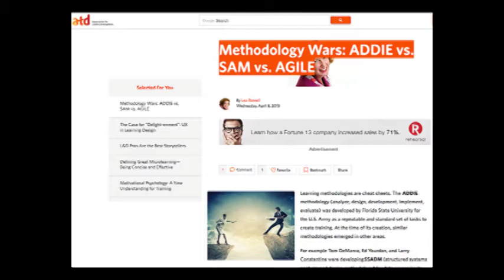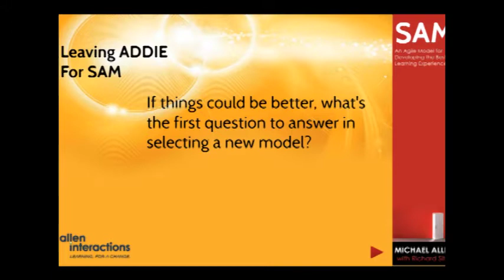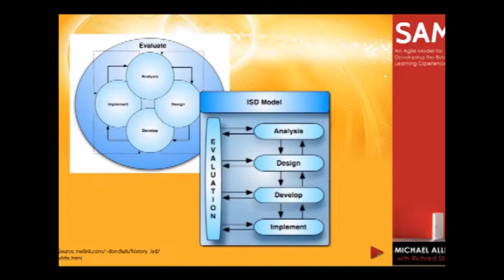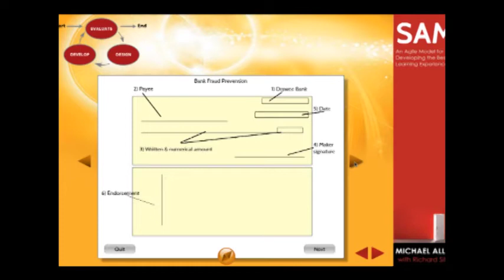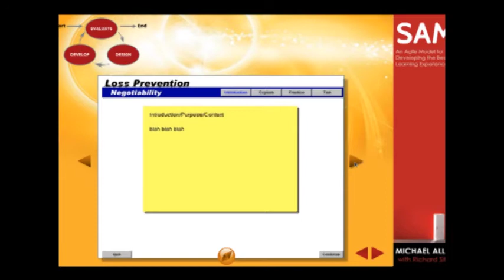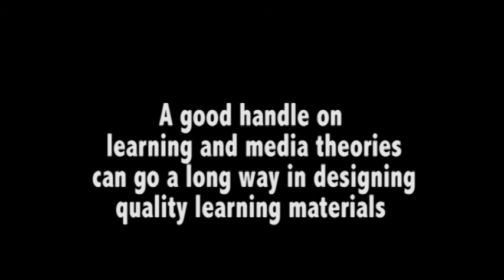Leaving tried-and-tested ADDIE for emerging SAM - An instructional design models' war of succession?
The Analyze - Design - Develop - Implement - Evaluate (ADDIE) has been the gold standard of the instructional design industry for the last seven decades. Other models have tried and failed to challenge its monopoly over that time. Agile Successive Approximation Model (SAM)  seems to be the most serious threat to ADDIE's supremacy.
In this video, Michael Allen and his Allen Interactions team members Richard Sites and Angel Green explain why and demonstrate how their emerging instructional design model can help to improve the quality of e-learning materials.